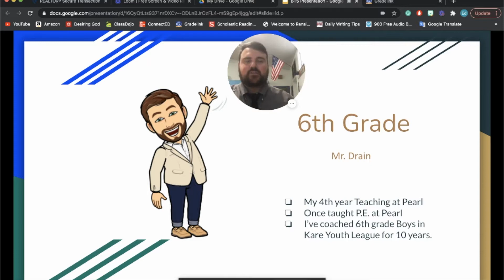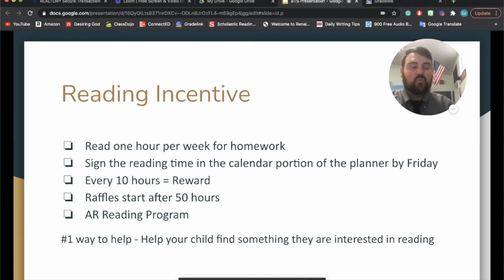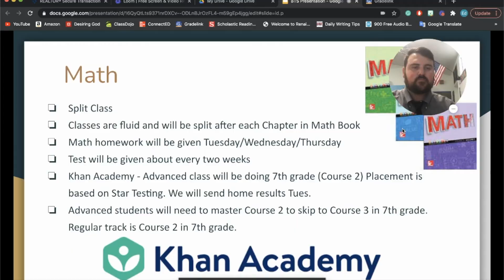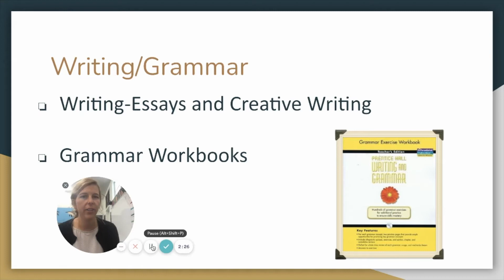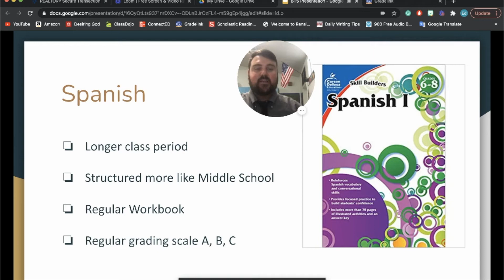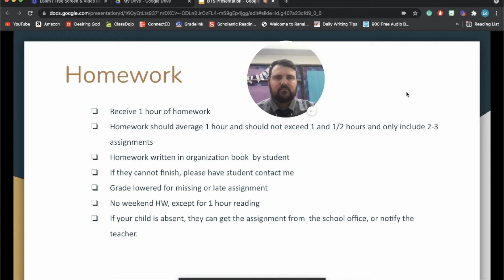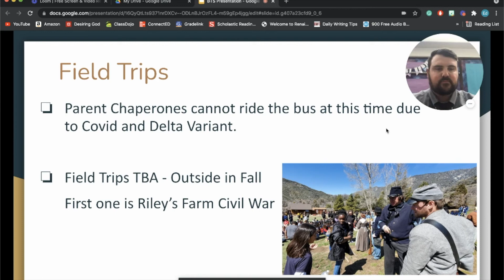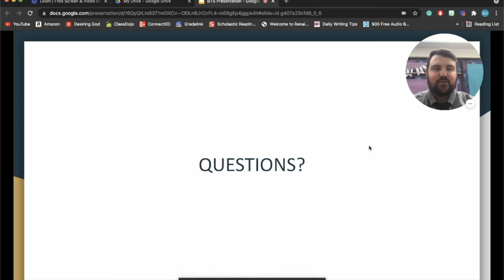6th Grade Back to School Night